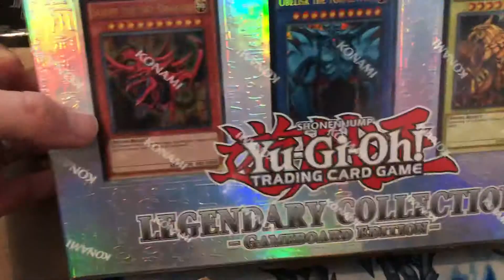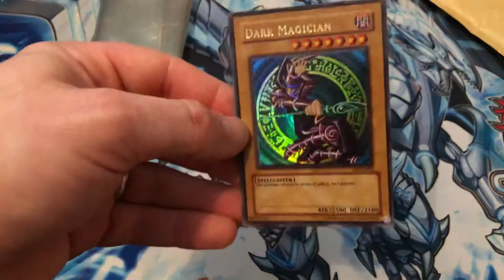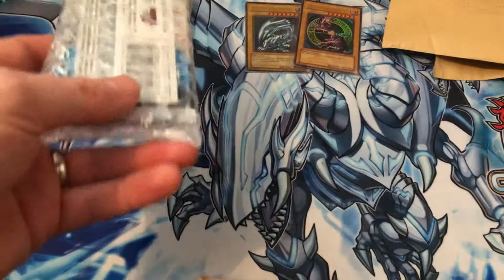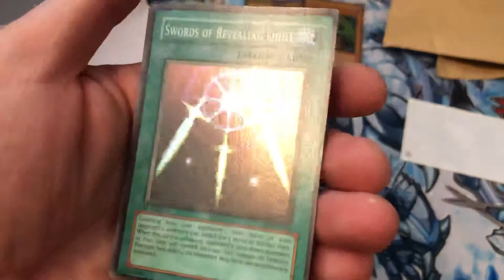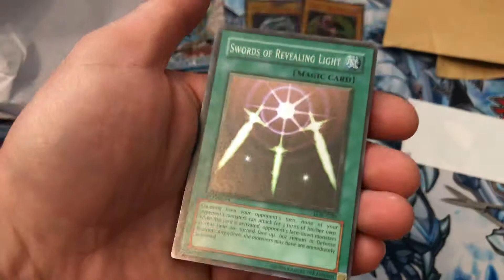Yugioh Mega Mail day 5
This is just a small mail day

Look out for my next video as il be opening a legendary collection box.